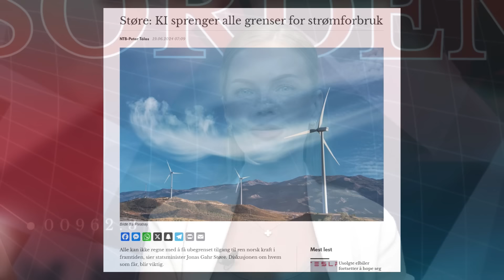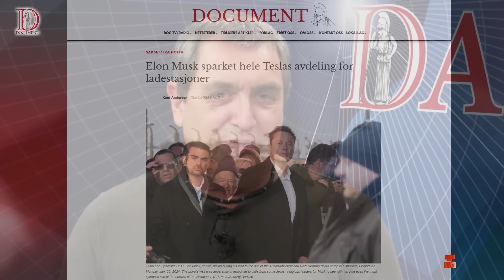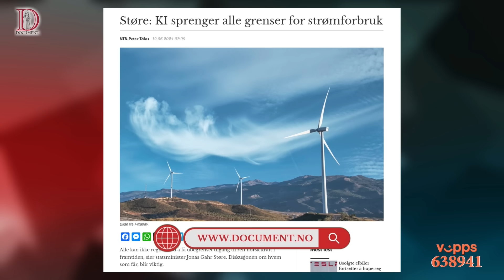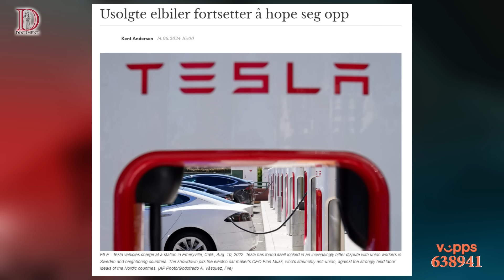Det nye «ytre høyre» er den gamle arbeiderbevegelsen | Dagsorden 19. juni 2024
Offentlig sektor eser ut, mens investorer og grundere rømmer landet, samtidig som Støre hevder at han vil gi Norge et industriløft, men øker skatter i øst og vest. Hvordan havnet vi egentlig her? Hvorfor ivaretar ikke norske politikere Norge?

Det svarer Kent Andersen på i artikkelserien «Den globalistiske eliten og deres lukkede fora». I kvelden Dagsorden gjør Andersen og Rebecca Mistereggen et dypdykk i hva politikerne våre egentlig holder på med og hvordan det påvirker samfunnet vårt i dag. Det blir også en reise tilbake i tid, for det var med Gro Harlem Bruntland Arbeiderpartiet og majoriteten av norske politikere forkastet arbeiderbevegelsen og satsningen på selvrealisering og adelskap begynte.

Erna Solberg kalte meningsmangfoldet et sammensurium, begrepet «ytre høyre» festes nå på alle som kritiserer den nye EU-adelen, men kanskje har det gått opp for folk at ytre høyre» egentlig bare er det vi før kalte «arbeiderbevegelsen»?

Velkommen til kveldens sending.